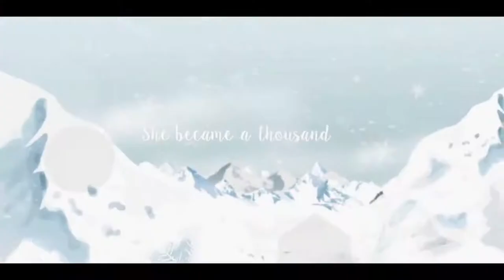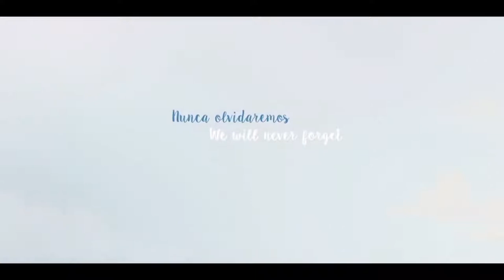Britain's Rare Guitars at the O2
Lars Mullen in conversation with world bassist of the year 2019 Juan Garcia-Herreros 'Snow Owl" and flemenco guitarist Amir-John Haddad. We caught up with them on The Hans Zimmer World Tour at the O2 in London at the end of last year.